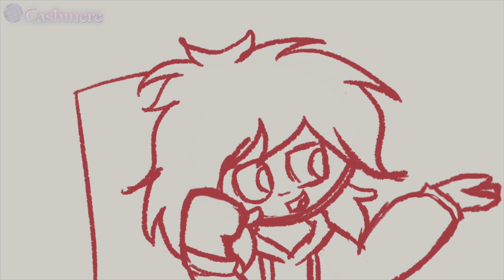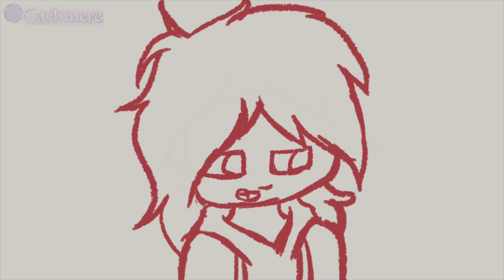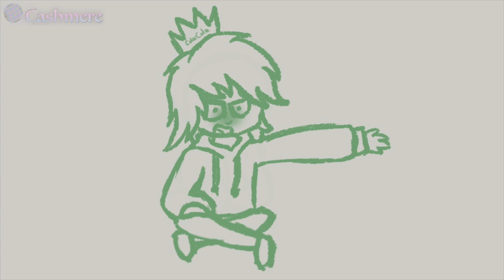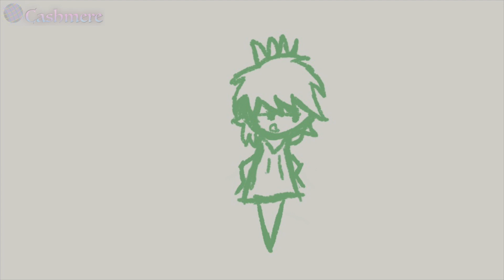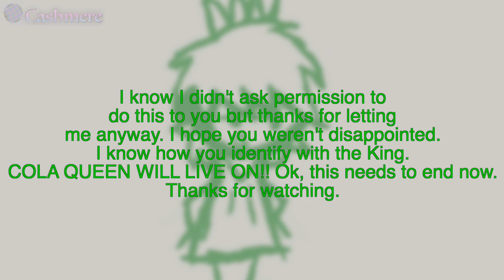King George from Hamilton | spoof animatic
Sorry for the covers. Copyright can be really annoying.
Just enjoy.

Requests - Friends IRL Only
Art Trade - Ask
Collabs - Ask
If you have any questions look here. Please comment if you have any questions not listed.